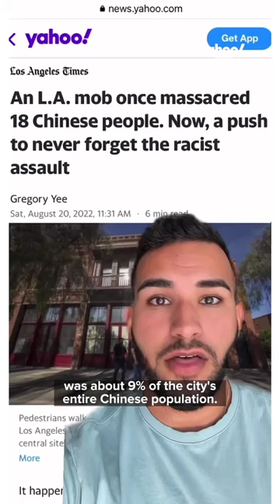Memorial ideas sought for Los Angeles Chinese Massacre of 1871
The Chinese Massacre of 1871, which saw 18 Chinese people killed by a largely white mob in downtown Los Angeles, is one of the deadliest examples of racial violence in the city's history. Officials aim to have proposals for a memorial in place by October and will select a finalist by March 2023.